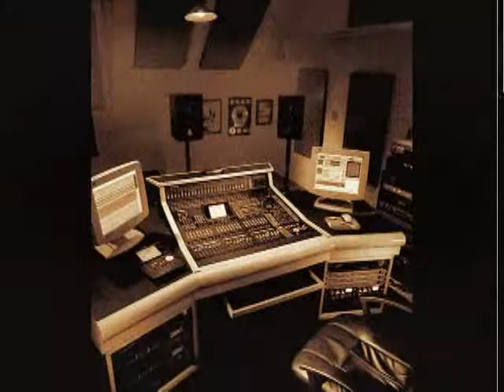Dj Prologic Produced Track 2 Featuring The Fabolous.wmv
This Track was produced and mixxed by Dj Prologic featuring a song by Fabolous.